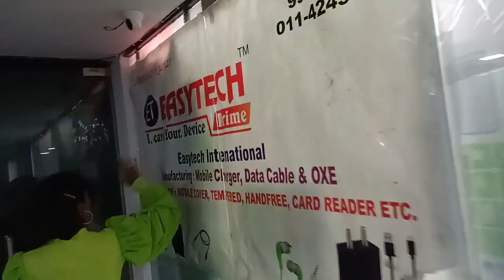Mobile charger 2 Rs Data cable 2 Rs sab kuch milega apko yaha delhi main ..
EASYTECH MOBILE ACCESSORIES
Wholesaler विक्रेता से जुड़ना चाहते हैं तो टेलीग्राम चैनल ज्वाइन करें

EASYTECH INTERNATIONAL
Shop No. 3 First Floor 12/10 W.E.A Karol Bagh New Delhi  110005
( Near Ravi Raj kulfi wala)